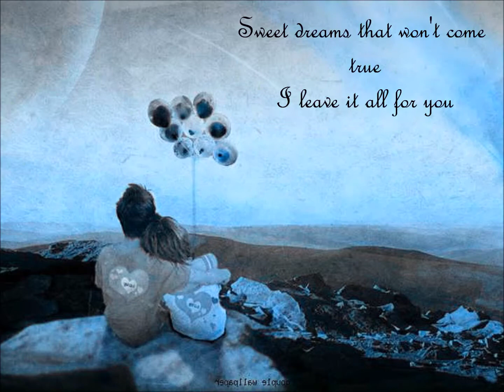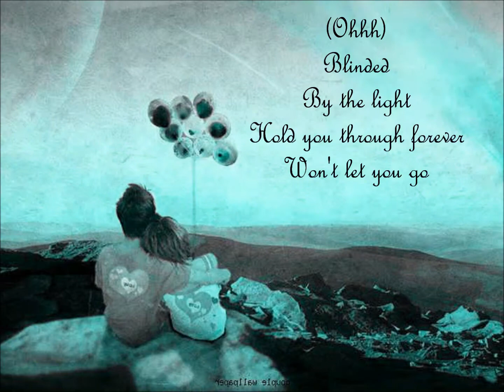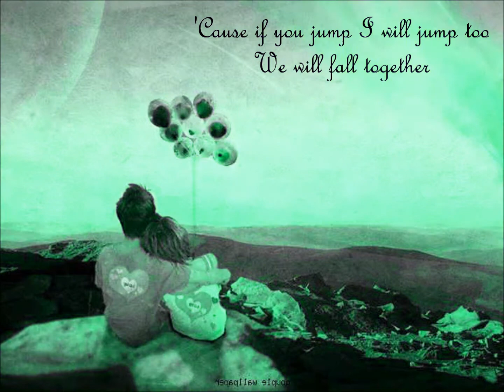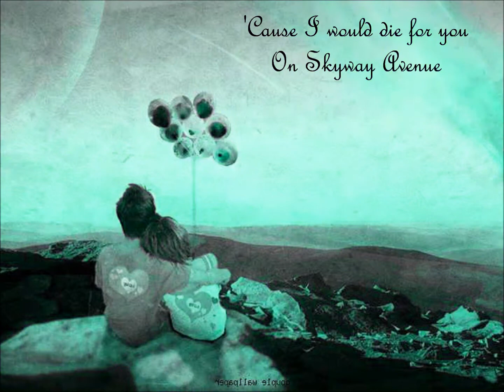Skyway Avenue - We The Kings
Skyway Avenue